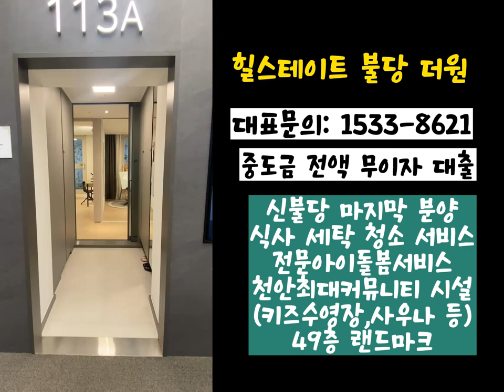천안힐스테이트 불당 더원 분양정보 공급정보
힐스테이트 불당 더원

위치
천안시 서북구 불당동 1478번지

시공사
현대건설 힐스테이트

주차대수
1403대

계약방법
선착순 동, 호 지정
분양권 전매가능
주택수 무관
계약금 2000만원
중도금 전액 무이자 대출

신불당 마지막 분양
식사 세탁 청소 서비스
전문아이돌봄서비스
천안최대커뮤니티 시설
(키즈수영장,사우나 등)
49층 랜드마크